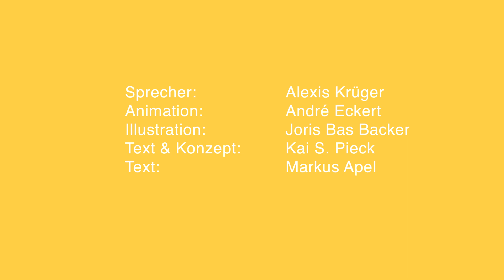"Queer und sichtbar in den Medien - LSBTIQ* in die bayerischen Rundfunk- und Medienräte"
Kampagnen-Video zur Petition des LSVD Bayern und der QMS

Queere Menschen machen rund 10 Prozent der Bevölkerung aus und sind trotzdem weder im Rundfunkrat des Bayerischen Rundfunks (BR) noch im Medienrat der Bayerischen Landeszentrale für Neue Medien (BLM) offiziell vertreten, um dort für ihre Interessen einzustehen und ihre Perspektiven einzubringen.
Das wollen wir endlich ändern!
wenn ihr das auch wollt und teilt dieses Video und den Aufruf.